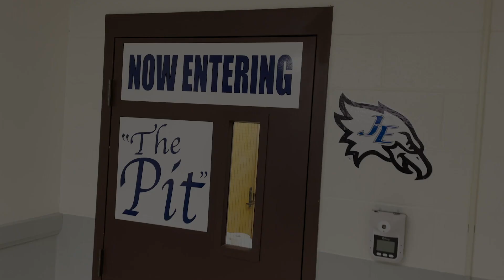Covid-19 won't pin Jordan-Elbridge wrestling season to the mat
Find out how the Jordan-Elbridge High School athletic department balanced strict safety coronavirus guidelines with producing a wrestling season for its athletes.